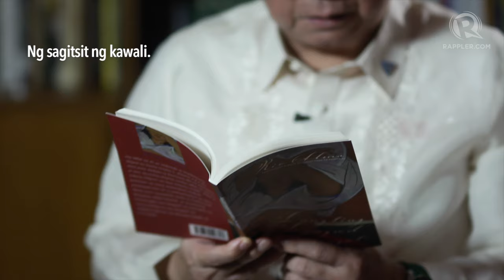PANOORIN: Poem #45 ni Rio Alma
More videos on Rappler Follow Rappler for the latest news in the Philippines and across the globe. Inimbitahan ng Rappler ang ilang personalidad upang bumigkas ng mga tula bilang pagdiriwang sa Buwan ng Wika.

Una sa seryeng ito ang 'Poem #45' ng Pambansang Alagad ng Sining na si Virgilio Almario o mas kilala sa kanyang sagisag-panulat na Rio Alma.

Mula sa Lungting Lungsod ng Lunggati, isang libro ng tulang erotiko, ang 'Poem #45.'